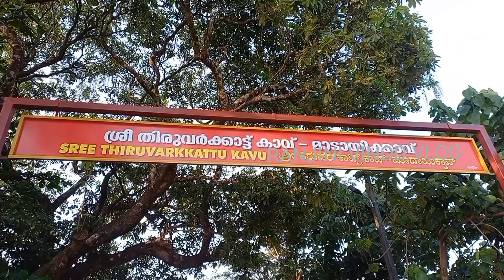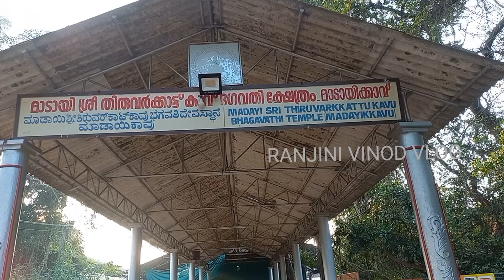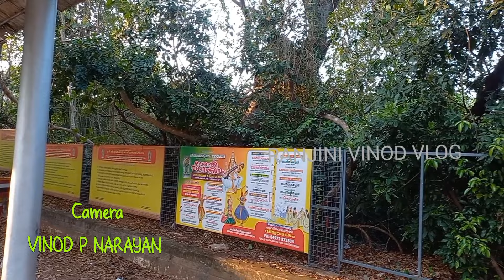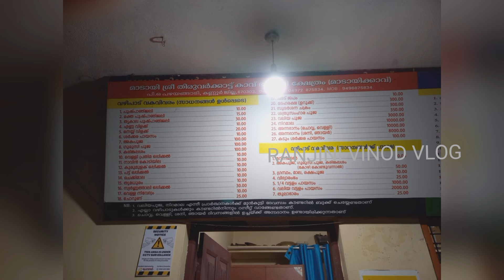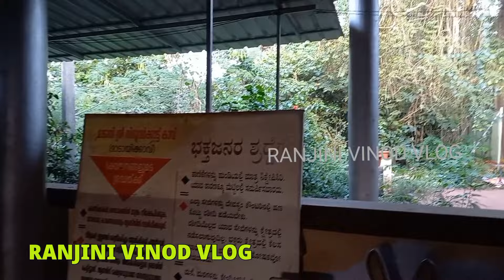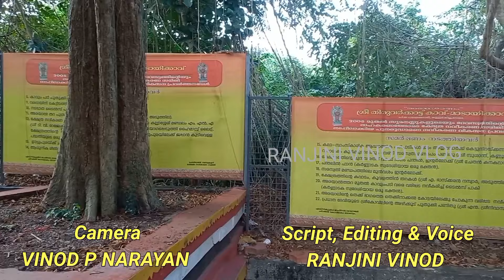Madayikavu| Thiruvarkkattukavu| മാടായിക്കാവ്| ശ്രീ തിരുവർക്കാട്ട് കാവ് | Temple 117|Vlog 318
Thiruvarkadu Bhagavathi Temple (Madayi Kavu) is the mother temple of all Bhadrakali shrines of Kerala. The deity is the Fierce form of Bhadrakali. The Bhagavathy is addressed by tantrics in the vicinity as Tiruvarkkad Achchi due to this. The temple administration is Malabar Devaswom Board. The temple is a revered shrine of Chirakkal Royal Family and a shrine of Chirakkal devaswom before. The temple is situated in Madayi, Payangadi, hence prominently known as Madayi Kavu.